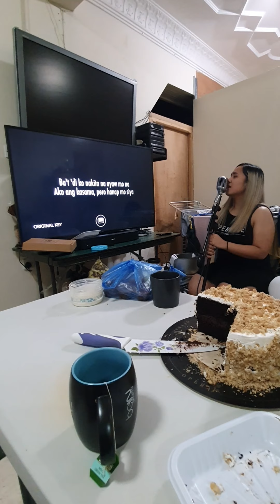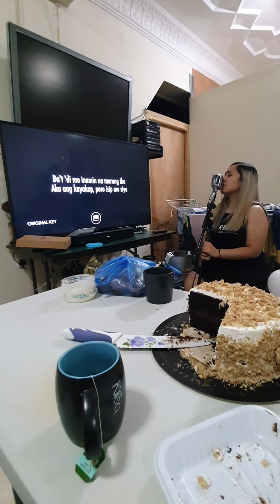Paubaya Moira cover by Hannah Mota Gabriel